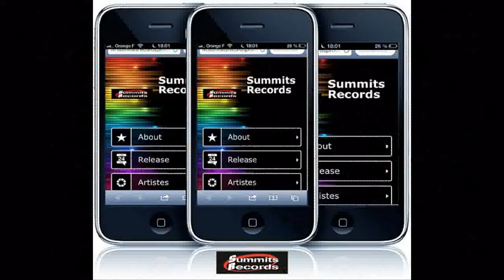Oxy Feat JD Wood - Born To Win (Radio Edit)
Oxy Feat JD Wood - Born To Win  (Official Radio Edit)

Labels : Summits Records / Stick Music / Believe.